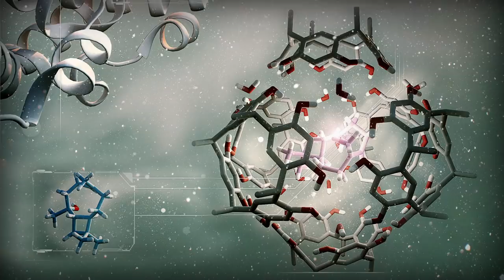JACS in Conversation with Professor Jacqueline K. Barton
Introducing JACS in Conversation With… A new series from the Journal of the American Chemical Society presenting interviews with accomplished scientists in chemistry. In this interview, JACSEditor-in-Chief Professor Erick Carreira speaks with Professor Jacqueline K. Barton of Caltech.
Professor Barton is the John G. Kirkwood and Arthur A. Noyes Professor in the Division of Chemistry and Chemical Engineering at the California Institute of Technology. Professor Barton shares how she started her career in chemistry, what she considers to be her greatest accomplishment, and reveals what it was like to be presented with the National Medal of Science. Watch the video now!

Get JACS articles straight to your inbox weekly.